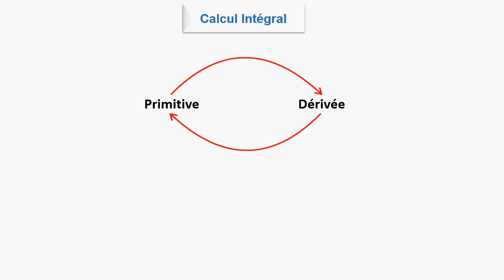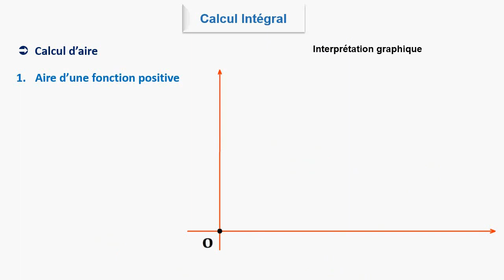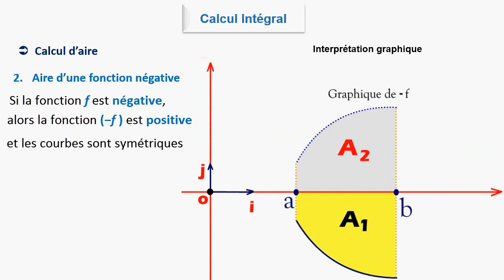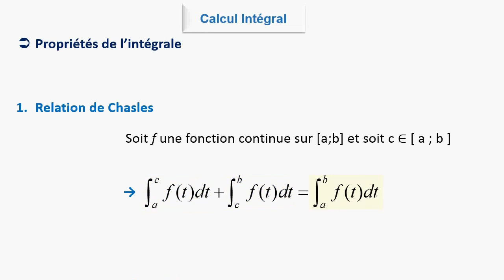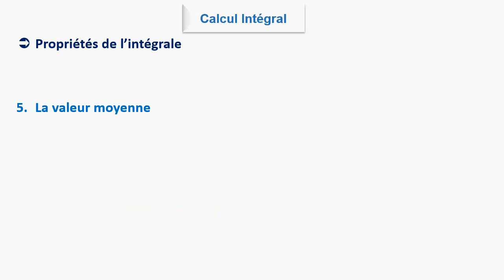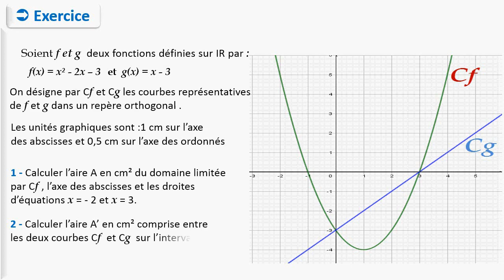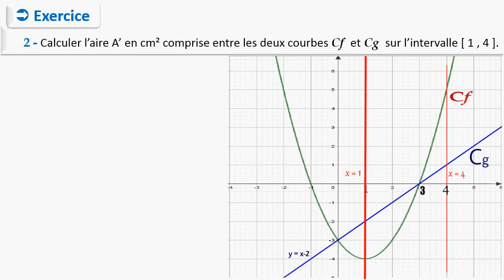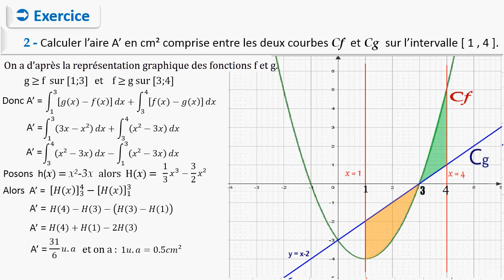Calcul intégral - calcul d'aire